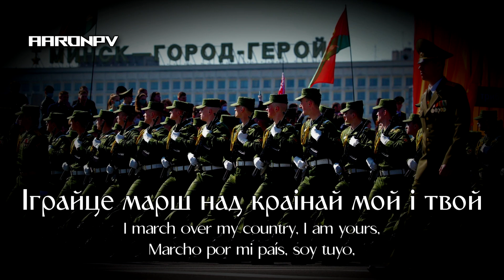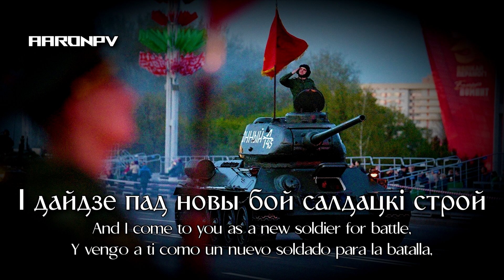Belarusian War Song - "Марш Перамогі" | Victory March / Marcha de la Victoria [BLR, ENG ESP sub]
*Varta / Warta: armed unit intended for the protection and defense of combat flags, military and state facilities, the border or perimeter of a security facility, etc.

*Varta: unidad armada destinada a la protección y defensa de banderas de combate, instalaciones militares y estatales, el borde o perímetro de una instalación de seguridad, etc.